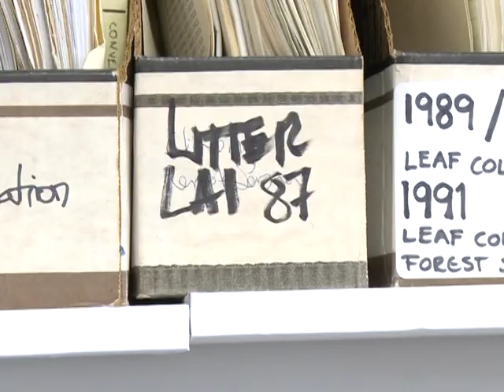Global warming can be good for trees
Global warming could be good news after all, according to environmental researchers in Maryland. If you're a tree, that is. Studies suggest that trees are thriving in the face of climate change, with higher temperatures, longer growing seasons and increased levels of carbon dioxide all helping them out.  Duration: 01:55